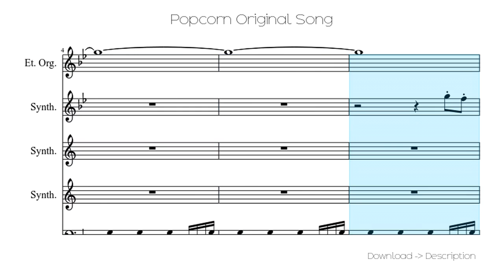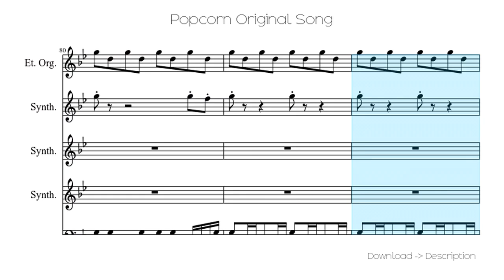🎶 Popcorn Original Song 🎸🎸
Sheet for song: 🎶 Popcorn Original Song 🎸🎸